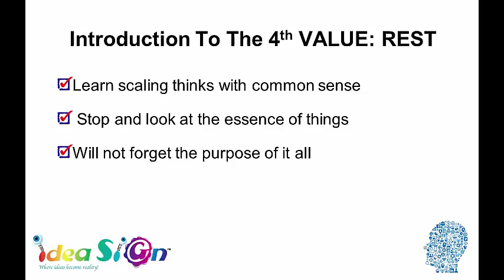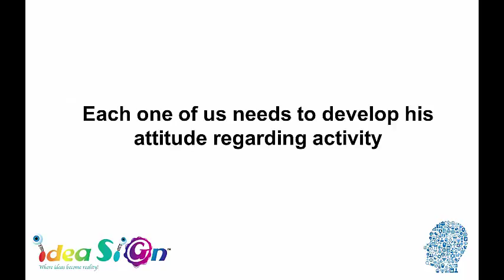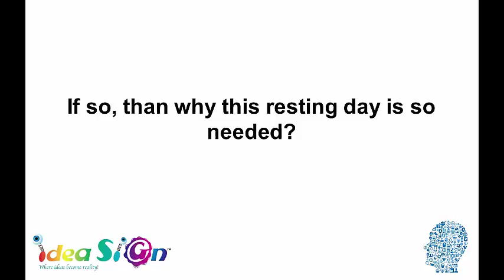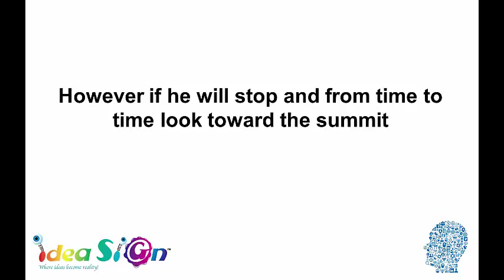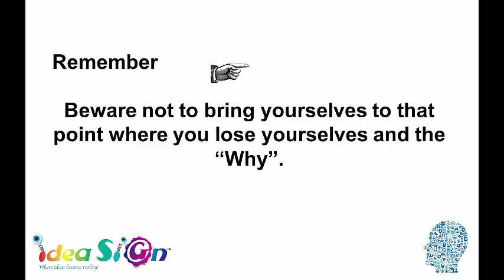REST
FORTH VALUE: REST
Modern way of life invites us with a call to go forward, for growth, for progression and improvement toward richness and success. We are measured mostly based on success and results and there is almost no time to enjoy the way, the process and understanding how we have changed. As some of our biblical ancestors we are on a run, crazy flee from failure as at all times we are under attack of rocks, Sulphur and rain and there is no time to linger.

Hear more in this video and learn the secret value: REST